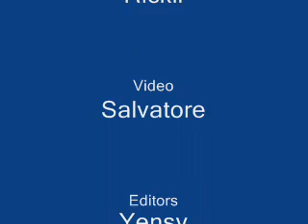HEMMS Winter 2008 Pep Rally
The Winter Pep Rally at HEMMS. Events include the band, cheerleaders, dancers, contests, and people getting a pie in the face